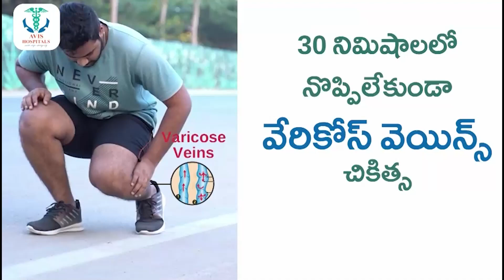KTR Astrology 2023 | CM KCR Astrology 2023 | KTR Jathakam 2023 | KTR Will Be Next Telangana CM?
Welcome to SumanTV Telugu Spiritual Youtube Channel.